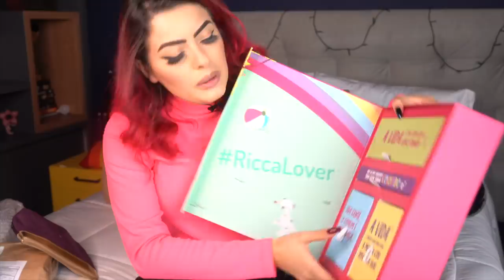ACUMULOU TUDO! NUNCA VI TANTA CAIXA! 📦 *ATUALIZADO* | KIM ROSACUCA